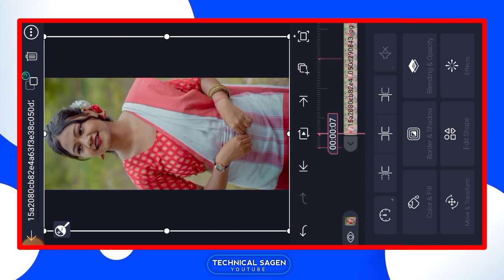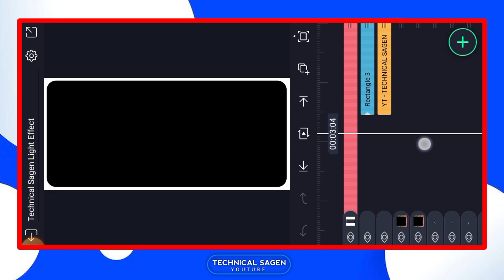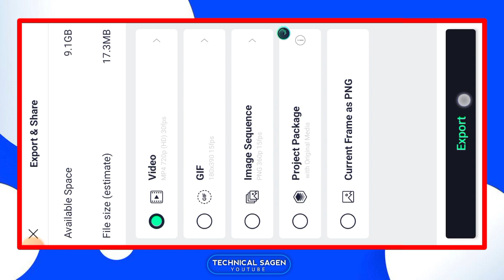Romantic hindi song status editing | pyar tujhe karta hun dekh meri aankhon mein hindi song editing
🔴♦️TAG ♦️🔴
alight motion video editing 1 photo hindi song
alight motion video editing 1 photo hindi song dj
happy birthday alight motion video editing 1 photo hindi song
alight motion video editing hindi love song 1 photo
hindi sad song alight motion video editing 1 photo
1 photo video editing alight motion hindi lofi song
1 photo video editing alight motion old hindi song
1 photo layer video editing alight motion hindi song
hindi romantic song alight motion video editing 1 photo
1 photo video editing alight motion hindi song boy
alight motion video editing new trending 1 photo hindi song
alight motion video editing 1 photo lyrics
video editing one photo alight motion
1 photo alight motion video editing
1 photo video editing alight motion hindi dj song
ff editing video xml
free fire xml video editing
ff alight motion video editing
1 photo lyrics video editing alight motion
one photo lyrics video editing alight motion
love song alight motion editing 1 photo
2 photo lyrics video editing alight motion
old hindi song alight motion video editing 1 photo
alight motion video editing 1 photo hindi sad song
one photo alight motion video editing
alight motion video editing 1 photo
alight motion photo video editing 3d
alight motion editing 1 photo
1 photo alight motion editing
3 photo alight motion editing
3 layer alight motion video editing
5 photo video editing alight motion
single photo lyrical video editing alight motion
1 pic alight motion video editing hindi song
alight motion video editing hindi song on photo
1 photo lyrics video editing